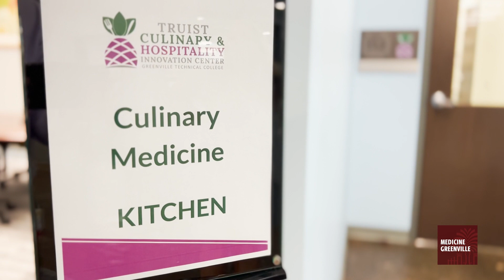USC School of Medicine Greenville's Lifestyle Medicine Education program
Improving our nation's health requires care providers who are skilled in counseling patients about preventing costly and debilitating chronic diseases, such as diabetes, heart disease and cancer.

Building healthy habits starts with you. Throughout the four years of medical training, lifestyle medicine is promoted and integrated into classroom learning and medical school experiences. Our curriculum covers topics such as eating healthy, exercising, managing stress, building healthy relationships, developing quality sleep habits and avoiding substance abuse.

Through the LMEd curriculum, our students learn to take care of themselves as they persevere through school, then pass along their first-hand knowledge to future patients to strengthen individual, family and community health.

The School of Medicine Greenville’s lifestyle medicine curriculum now serves as an international model to advance medical school education and patient outcomes.

Learn more about the USC School of Medicine Greenville @ greenvillemed.sc.edu